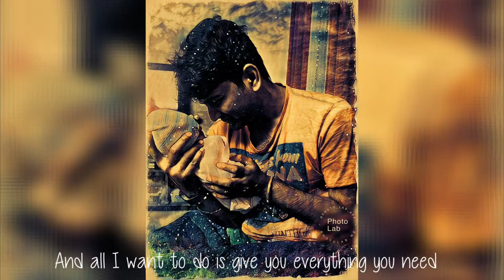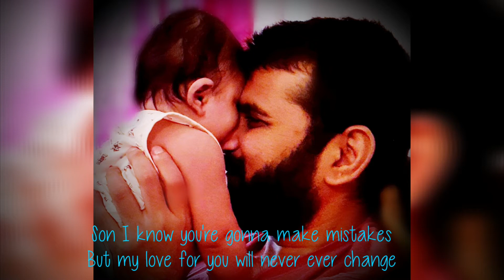You Will Always Be My Son (Soham)